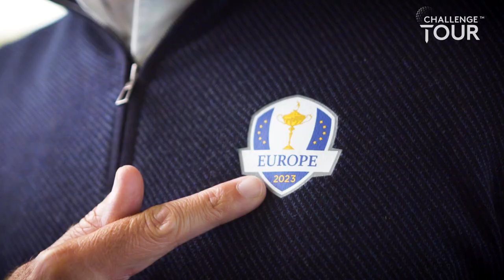Rome & The Ryder Cup - Matteo Manassero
Matteo Manassero talks about the Ryder Cup and his experiences